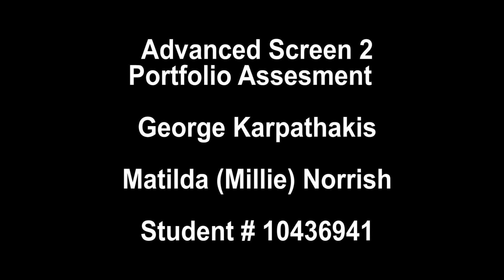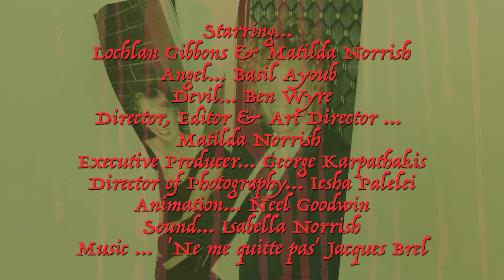Don't Cry Because It's Over... Maybe Just Kill Him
drama/animation, written, designed, directed, edited by Matilda Norrish
DOP Iesha Palelei